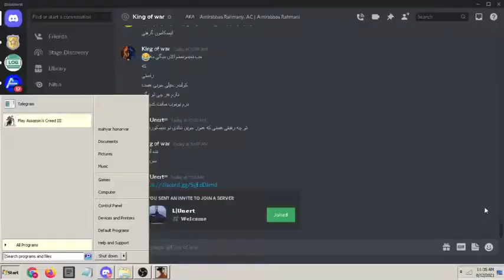Rp In Alone City Role Play (MTA)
Hello Guys Be Video Emroz Khosh Omadid